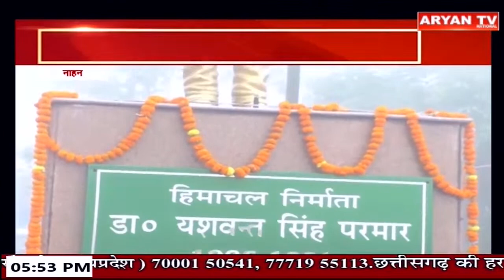Punjab Bulletin : Aryan News Live | 05:30 PM || 04 Aug, 2023 || Live Breaking News ||Latest News